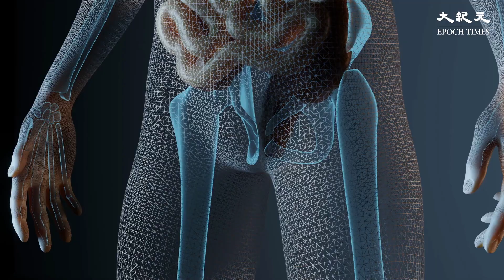很少有人會否認西方飲食有過多的鹽，不僅僅是在便利店或加油站的帶咸味的加工食品，而且在膳食中的所有鹽，我們可能都不應該吃。事實上，人們甚至在品嘗之前就往食物中添鹽